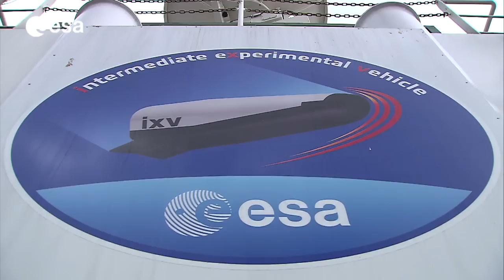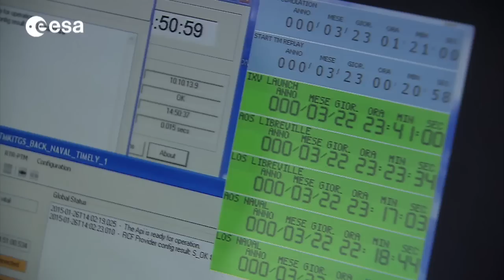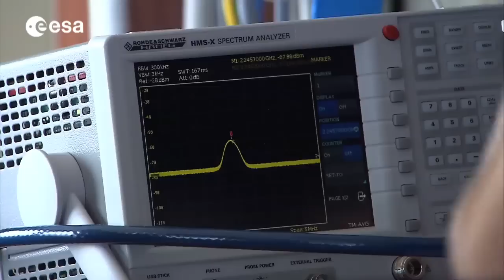IXV recovery ship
Nos Aries, IXV's recovery ship, is now in the Pacific Ocean getting ready for this week’s crucial IXV mission. The ship and the team of mission engineers onboard will support IXV's short flight to test new European reentry technologies.

Credits: ESA